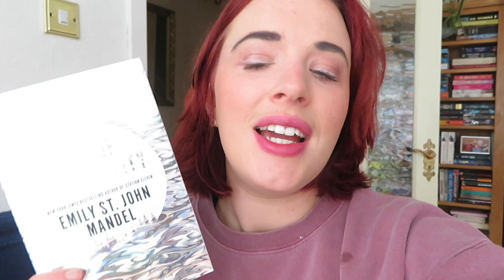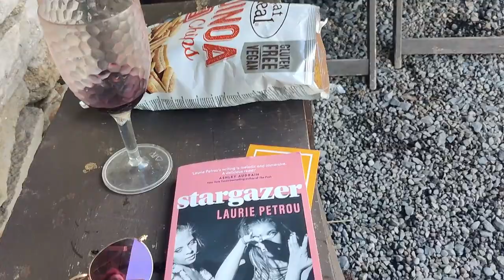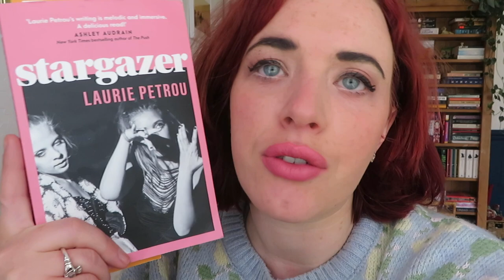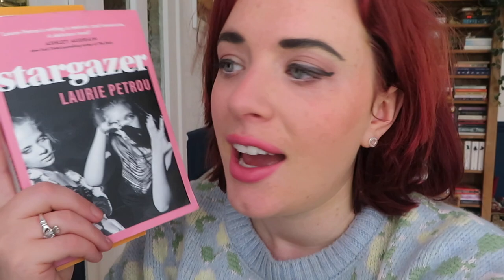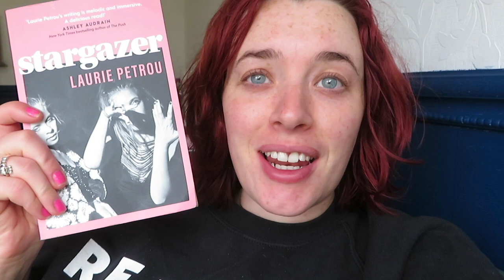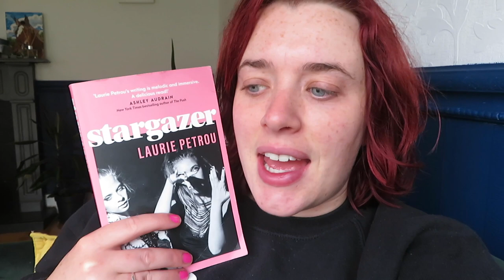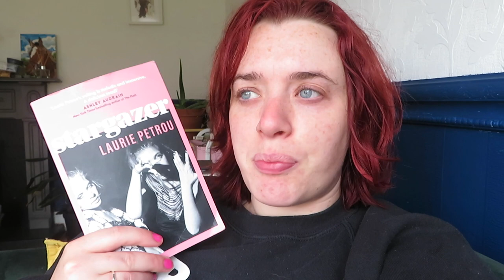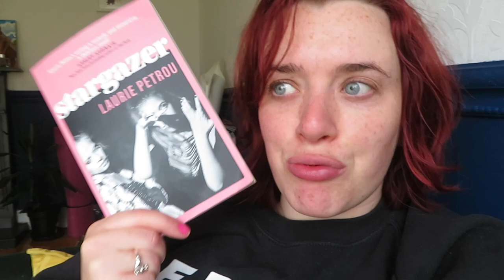Finding Hobbiton in Ireland || Reading Vlog || Stargazer by Laurie Petrou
A lovely weekend with literally zero reading :)

0:00 Intro/Reading Plans
2:54 Arrived
3:29 Hobbiton
4:36 Reading Fail
8:42 Tuesday Update
12:45 Reading with Roci
13:38 Final Thoughts